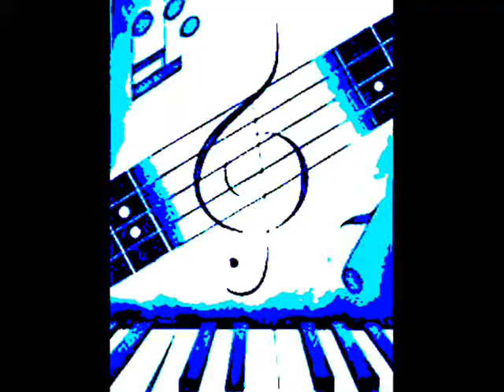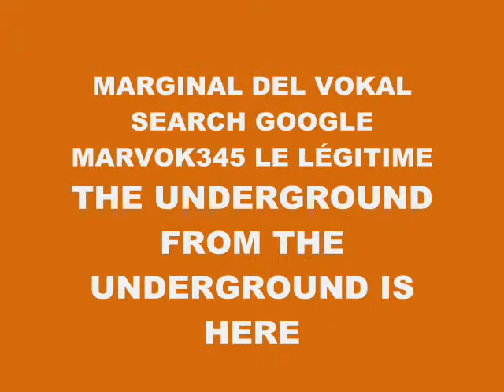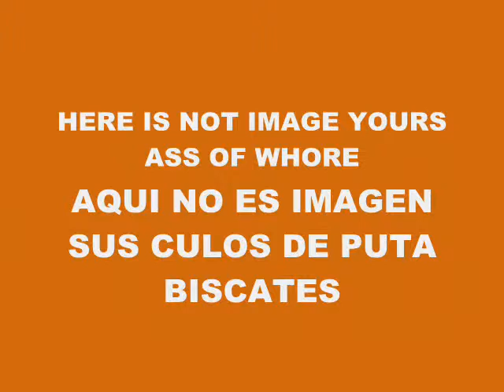MUSIC 5054-SUPER WEIGHT-PRODUCED IN MY PLAYSTATION 2 MARVOK345